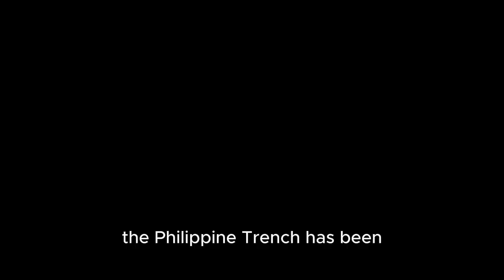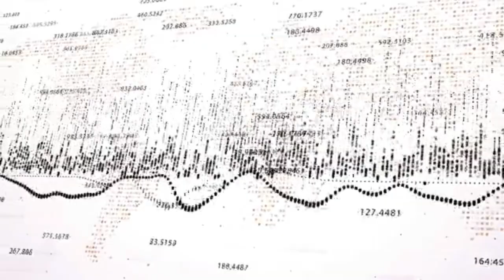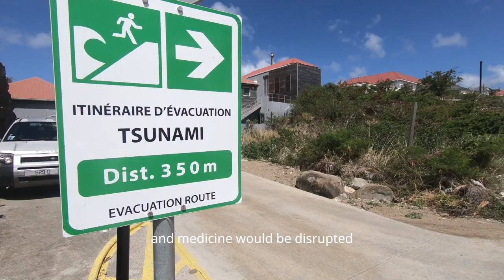9.0 Megaquake in the Philippines | Davao, Cebu, Metro Manila at Risk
A magnitude 9.0 megaquake has never struck the Philippines in modern history, but geological evidence shows it is not only possible but inevitable. The Philippine Trench off Mindanao's coast is capable of generating magnitude 8.5 to 9.0 earthquakes, and the Manila Trench could produce a magnitude 8-plus rupture beneath Metro Manila.

In this video, we walk through the first 30 minutes after a magnitude 9.0 megaquake strikes, minute by minute, showing exactly what would happen across Mindanao, Visayas, and Luzon.

You'll see:
– How a magnitude 9.0 quake differs from the earthquakes Filipinos are used to experiencing.
– Minute-by-minute timeline: from the initial rupture to tsunami impact across multiple islands.
– What would happen in Davao, Cebu, and Metro Manila during and immediately after the shaking.
– Why the 2025 earthquake sequence (M6.9 Cebu, M7.6 Mindanao) has scientists worried about regional stress building toward a larger event.
– Practical steps every Filipino can take today to prepare for this scenario.

📌 Official sources:
PHIVOLCS official site – earthquake and tsunami monitoring:

YouTube: "The Philippines Is SHAKING Like Never Before: A 9.0 MEGAQUAKE Is Coming!"